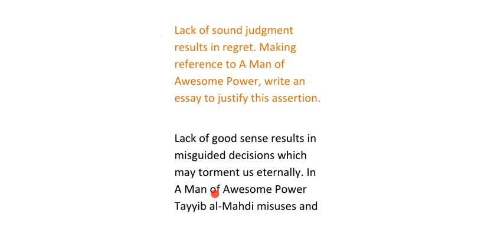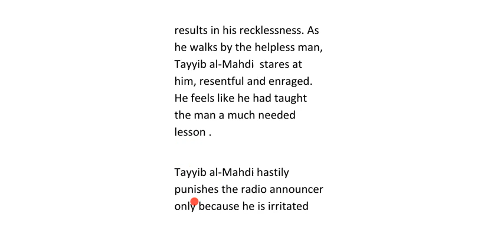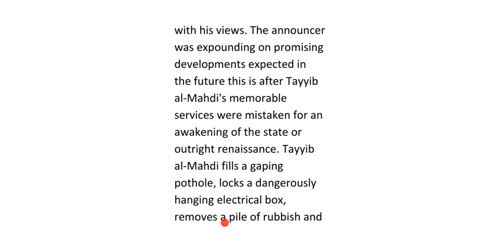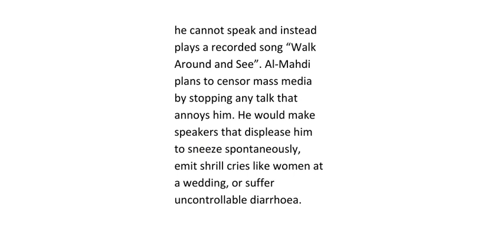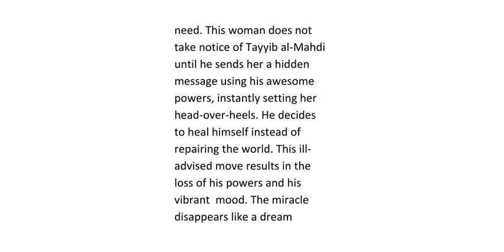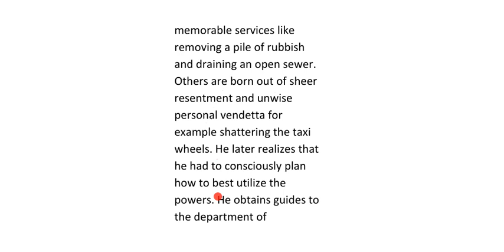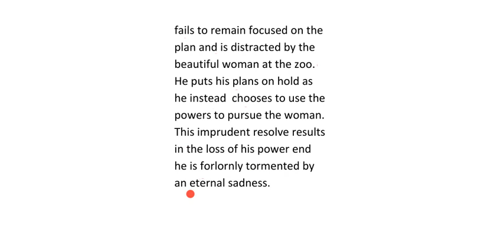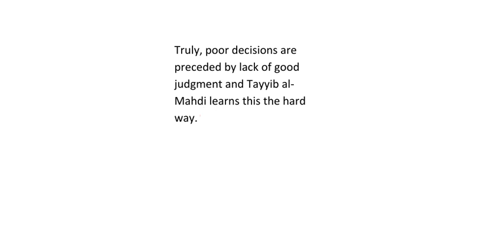Lack of sound judgment results in regret. Making reference to A man of Awesome power, write an essay